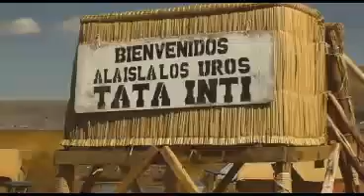Peru 2008 - 012 Floating islands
Visit to the famous floating islands in the Titicaca lake in Peru.